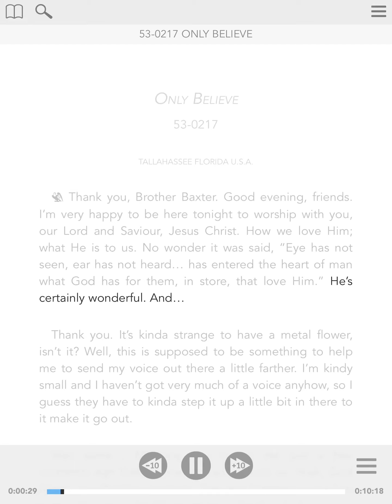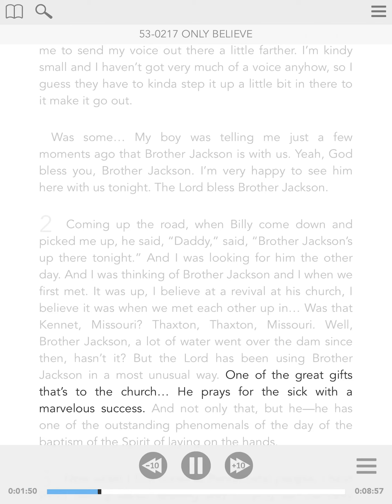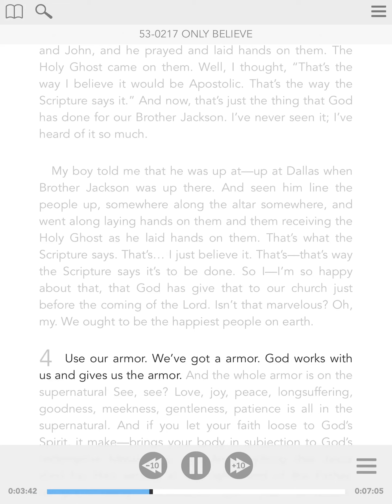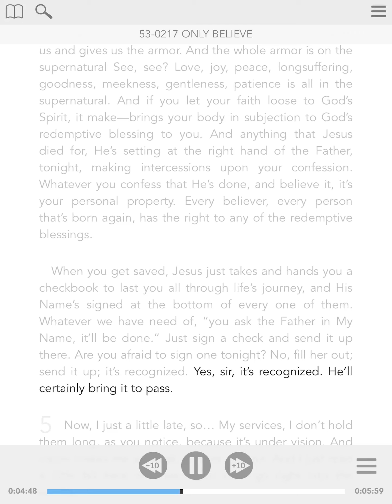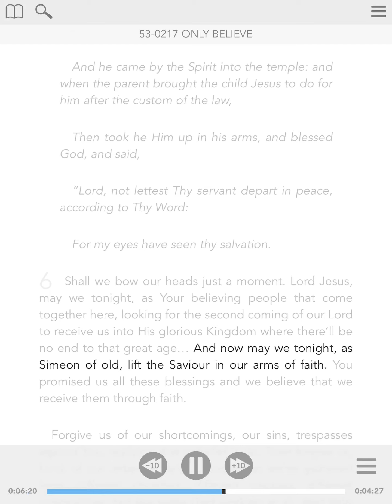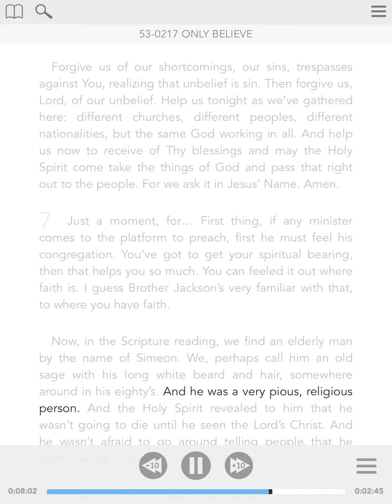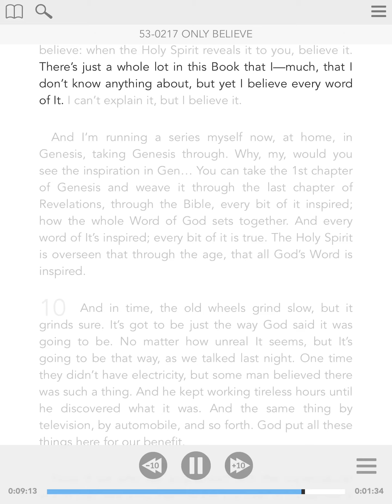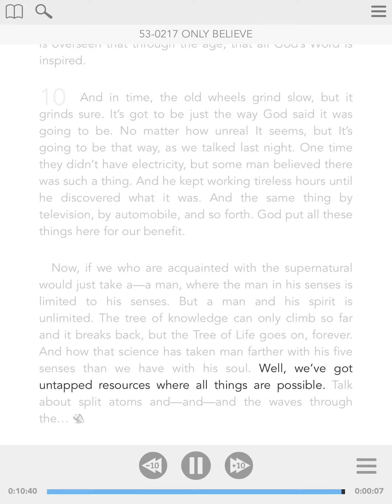53-0217 - ENG - Only Believe - William Branham - Visual Read Along